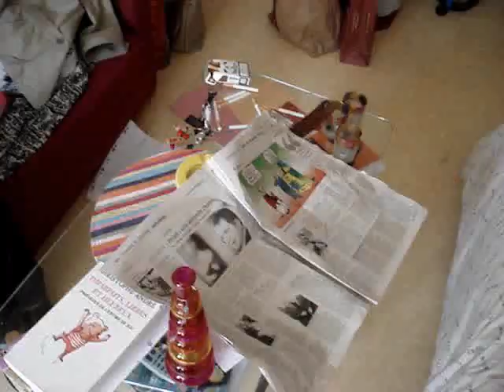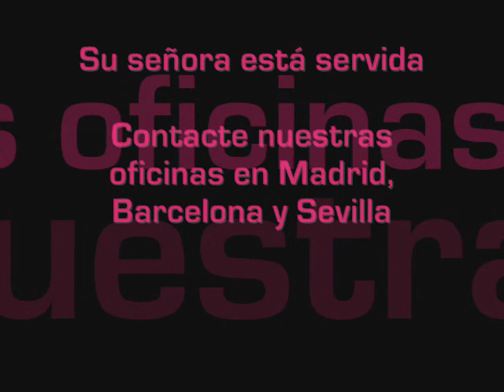vannes tc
pub esp